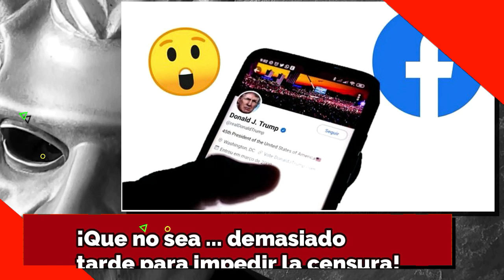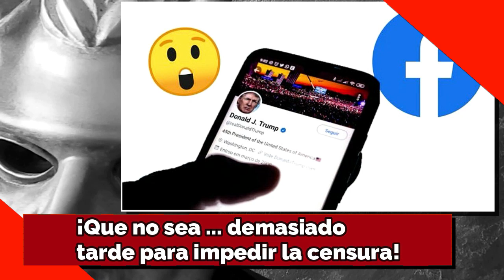¡Que no sea demasiado tarde... para impedir la censura!